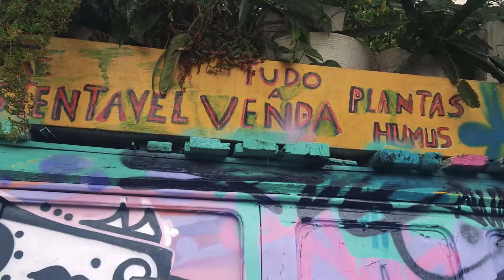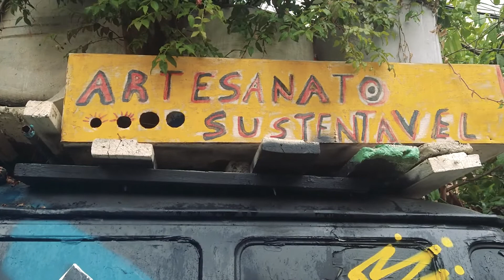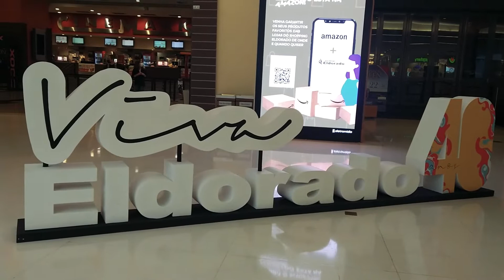Shopping Eldorado e Viagem à LUA!!! - Viajando de Kombi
Gente!!! Dessa vez, pra aproveitar o ânimo pro dia das crianças, fomos ao shopping Eldorado e aproveitamos para curtir a exposição da Nasa sobre a primeira viagem à lua! Espero que gostem!

Curtam e compartilhem, ajuda muito!!!

Oi gente! O Viajando de Kombi está crescendo muito com a ajuda de vocês, e ficamos sempre muito felizes em mostrar nosso cotidiano, no sítio, na cidade e viajando por aí na nossa "Kombosa"!

Ficamos gratos por todos os likes, compartilhamentos e todos os comentários!

Fiquem à vontade para indicar novas viagens ou dar dicas! Lêmos tudinho! 🥰🥰

Abraços,
Viajando de Kombi